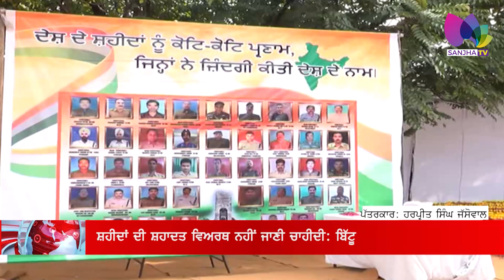ਸ਼ਹੀਦਾਂ ਦੀ ਸ਼ਹਾਦਤ ਵਿਅਰਥ ਨਹੀਂ ਜਾਣੀ ਚਾਹੀਦੀ ਬਿੱਟੂ